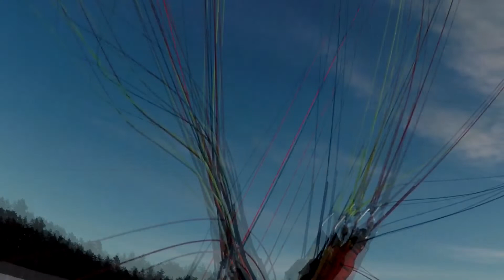Paralotnia Nucleon 4 i Nucleon xx